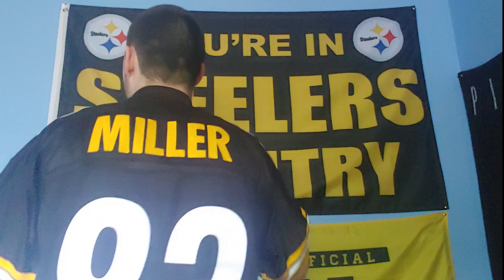HEEEATH Miller Pittsburgh Steelers Home Jersey Unboxing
One of the most underrated Steelers/TEs of ALL TIME! What a special player. Glad we finally have his jersey!